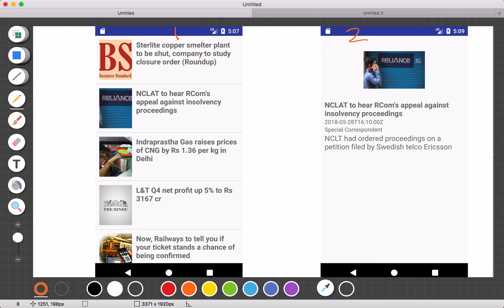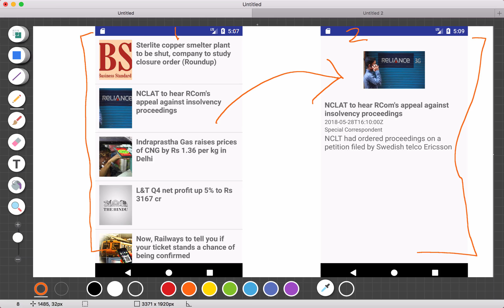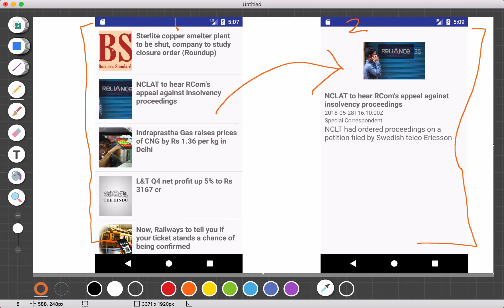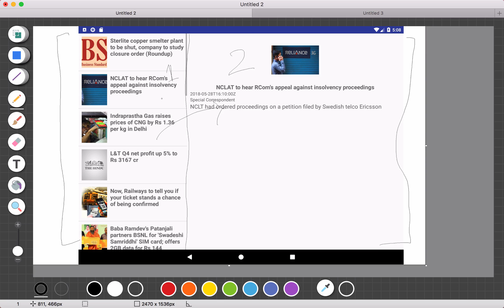Android with Kotlin tutorial in Hindi #4: Fragments Introduction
kotlin android learnkotlininhindi kotlininhindi androidtutorialinhindi androidwithkotlin androidwithkotlininhindi In this tutorial, we will learn why to use fragment in our Android Application. Using fragments we can make application for multi-screen like Android Phone and Android Tablets. We can also use fragments to separate different view logic from activity and make more readable. Using fragments we can also write reusable code which we can use in other activity files.